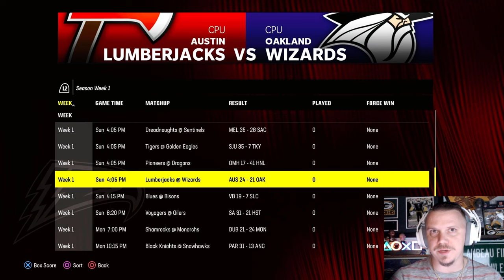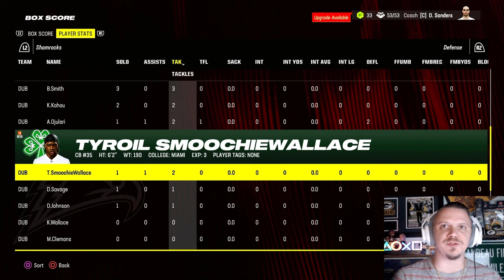Season #2 kicks off with a BANG | Madden 24 | Week 1 of the SFL